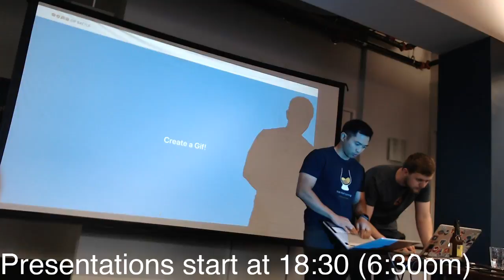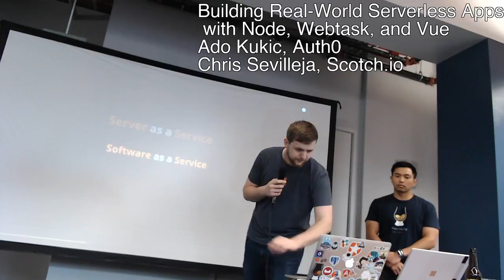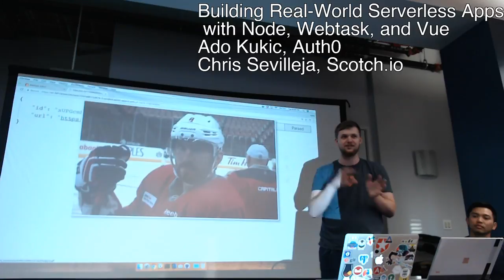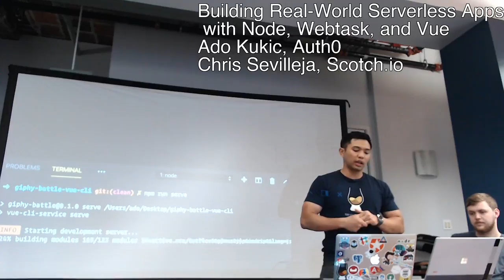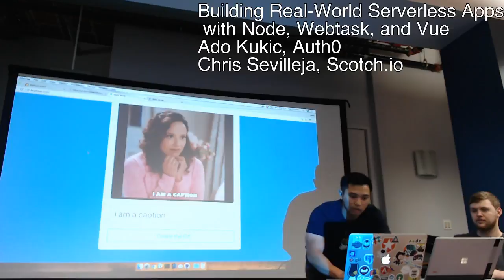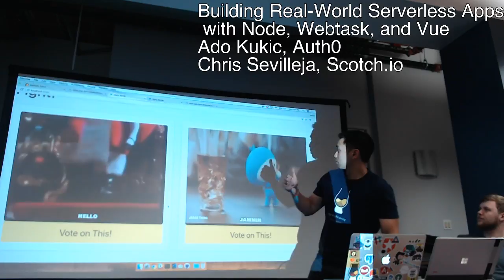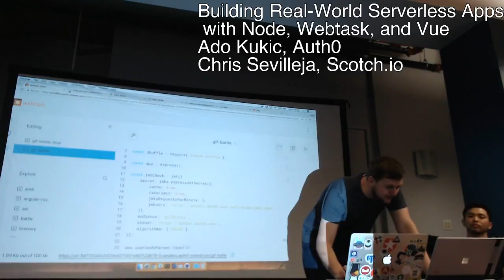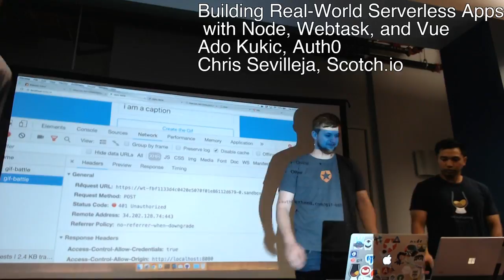Building Real-World Serverless Apps with Node, Webtask, and Vue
Serverless applications are all the rage these days, but can they be used to build real-world applications? Find out as we build a complete app with just JavaScript. In this talk, we’ll cover building serverless applications with Node.js and Webtask. We are going to build, secure, and expose a Node.js API and hook it into a front-end client that we will build with Vue.js.

You will learn:

• Why serverless is awesome

• How to build an awesome front-end client with Vue.js

• How to add dynamic functionality by building a serverless Express.js app with Webtask

• The importance of security and how to implement JSON Web Token authentication and security for your users and API

Speaker-1: Ado Kukic, Auth0
Ado is a Developer Evangelist at Auth0. Mixing his passion for programming and education, he creates tutorials, courses, and other educational content focusing on security, authentication, and much more. On the front-end, he prefers Angular v2, while on the backend he flip-flops between Node.js and Golang.

Speaker-2: Chris Sevilleja, Scotch.io
Chris is the founder of web dev tutorial site, scotch.io Taking complex topics and simplifying them to their core is his driving mission. He focuses on teaching web development topics and making real-world apps."